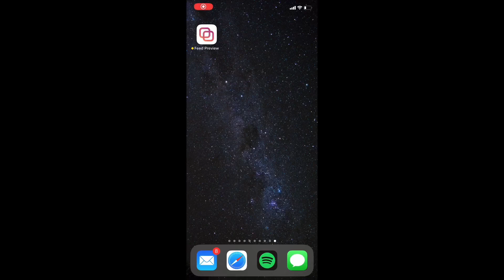How to repost on Instagram in 2020 (For free, No watermark)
In this video I will show how to repost any Instagram post for free without watermark. For this you will need to download Feed Preview application.

Tutorial:

1/ Download Feed Preview for Instagram application
2/ Write your username (it has to be a public account)
3/ Tap the "+" button on top right corner of your screen
4/ Select "Repost Media"
5/ Tap the "Insta" button to be redirected on Instagram
6/ Search the media you want to repost
7/ Tap the three dots "..." button on top right corner of the Instagram post
8/ Select "Copy Link"
9/ Open back Feed Preview for Instagram application
10/ Tap the new media freshly uploaded
11/ Select "Plan Post"
12/ Select "Publish on Instagram"
13/ Publish your media as usually